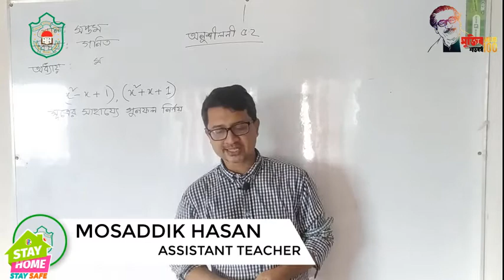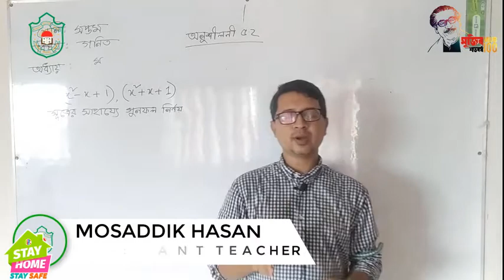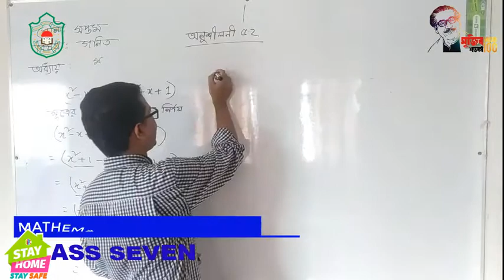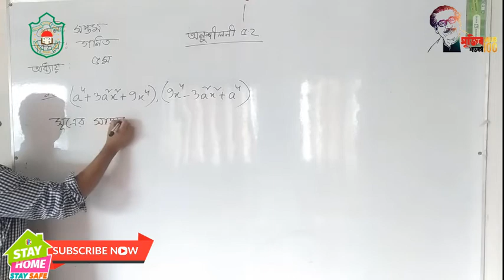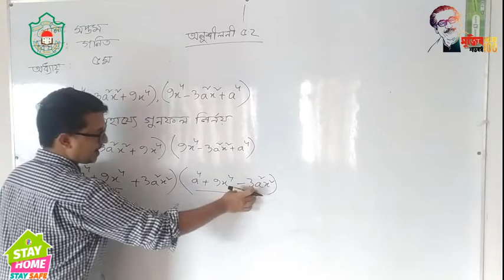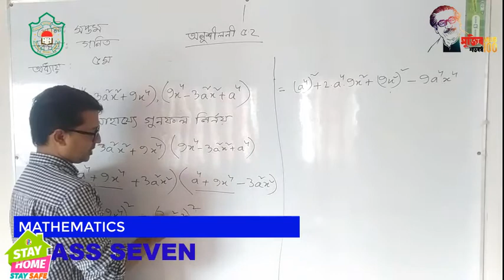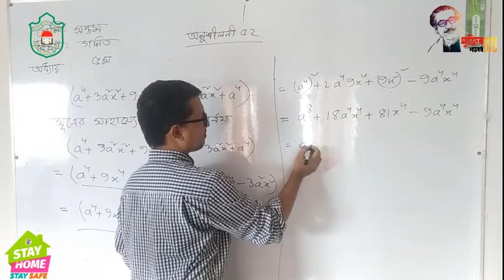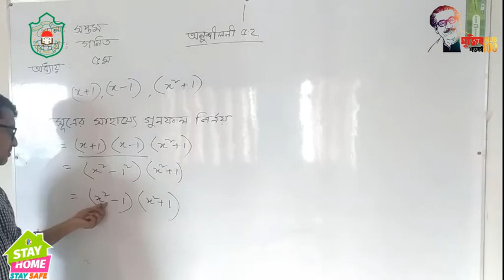Class Seven //Mathematics //chapter -5.2 সূত্রের সাহায্যে গুণ // Part -02